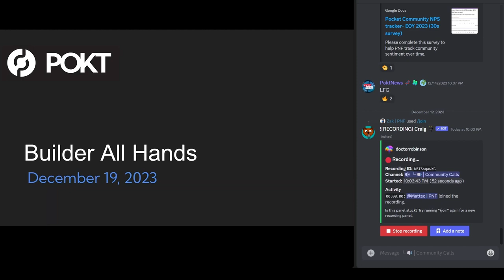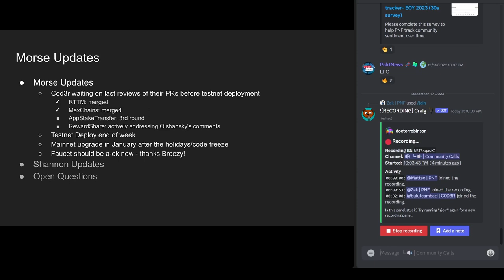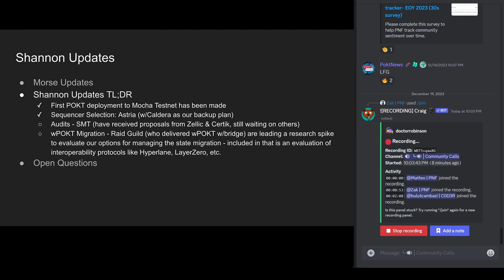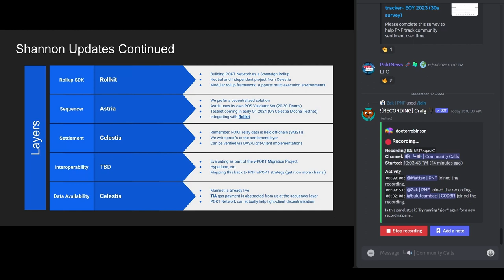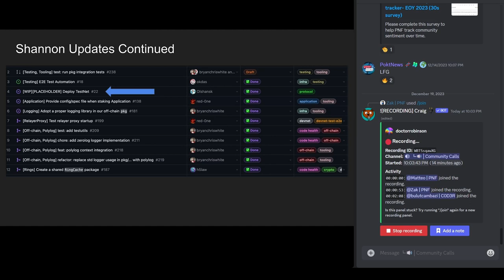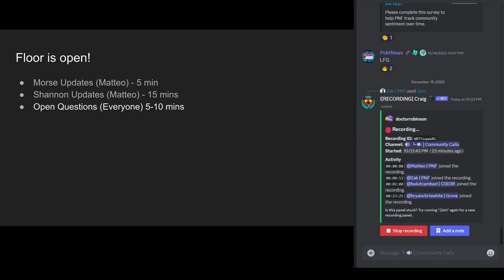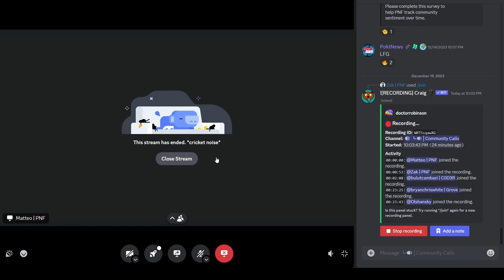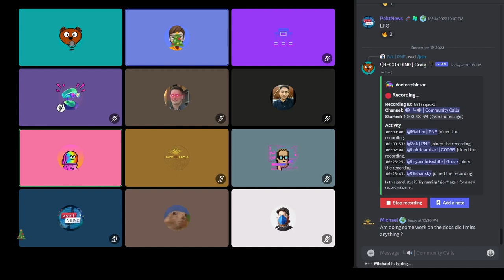Pocket v0 Builders Call | December 19 2023